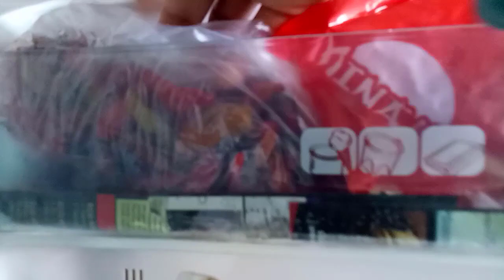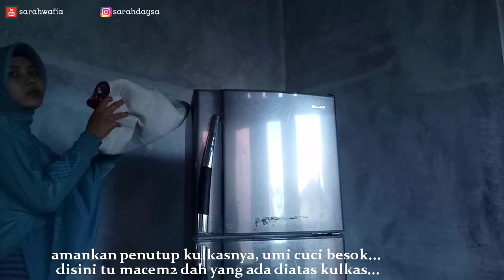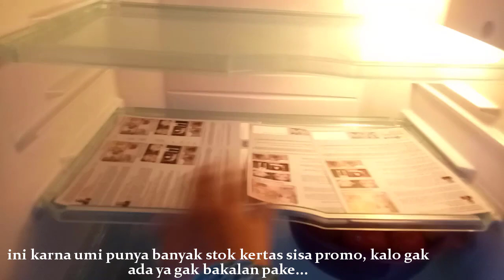CARA MEMBERSIHKAN KULKAS - Kulkas 2 pintu Sharp | Rutinitas Ibu Rumah Tangga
Selamat Datang BuLan Desember...
Selamat kembali Beraktifitas Bunda Hebat dan Teman Teman semua...

Awal Bulan Jangan Lupa Pembukuan Keuangan di rekap sebelum aktifitas belanja ya Bun...

Cek ricek kulkas di kamar belakang,  eh sudah makin kotor aja,  mumpung ada waktu dan anak2 semua tenang,  lanjut semangat membersihkan kulkas.

Kulkas Sharp 2 pintu ini sudah kuranglebih 9 tahun menemani Umi dan kluarga,  Alhamdulillah aman dan gak rewel...

Sekalian Tips dan Trik Cara membersihkan Kulkas 2 pintu agar kinclong bersih kembali...

Cara Merawat kulkas agar lebih awer dan simple dalam pemeliharaan sehari hari...

Terima kasih yg sudah nonton...
Please Dukungan Subscribenya ya...